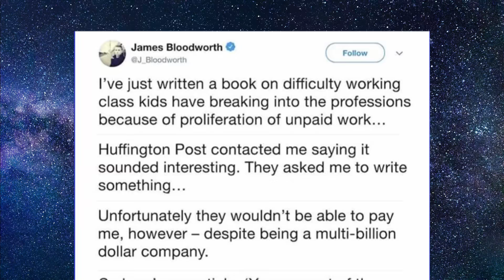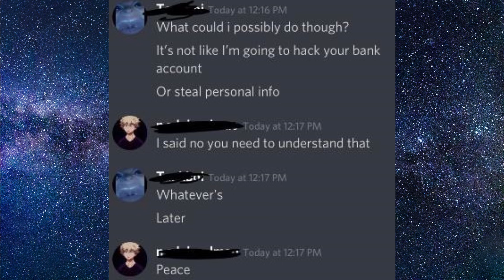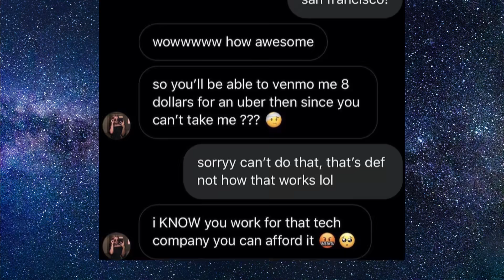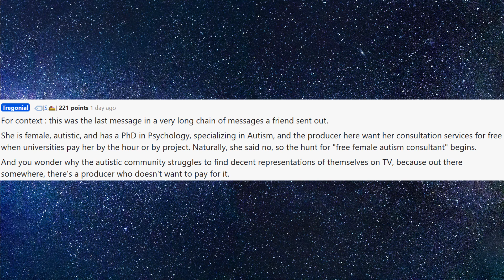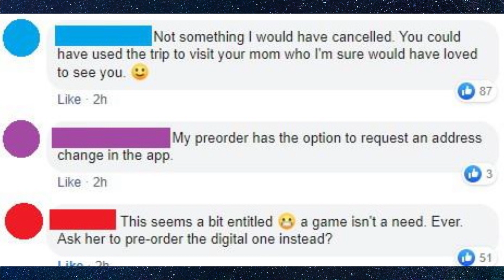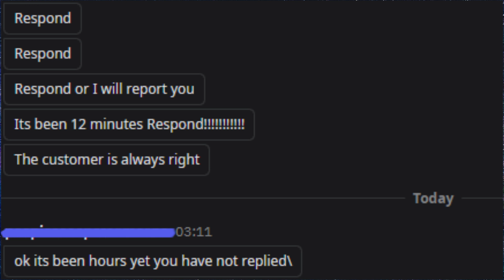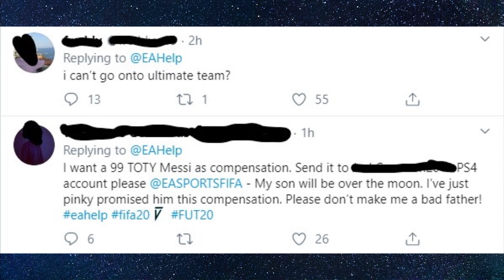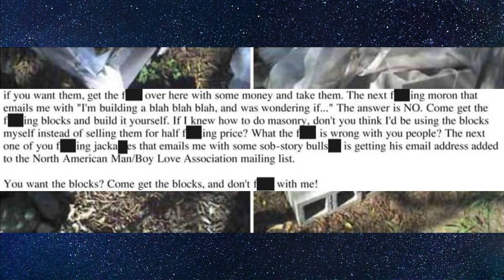r/ChoosingBeggars - I Want It ALL FOR FREE (Choosing Beggars - Best Reddit Posts)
Welcome to r/ChoosingBeggars part 29, where we have choosing beggars who want professional level work for free. We also have companies being choosy beggars, making millions or even billions but wanting free work, and someone has a hilarious message for all the choosing beggars out there!